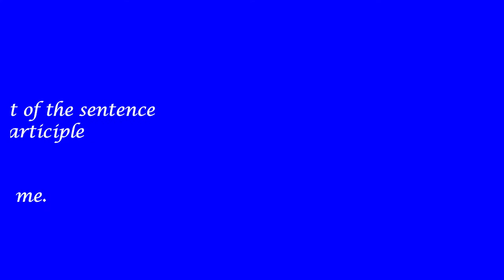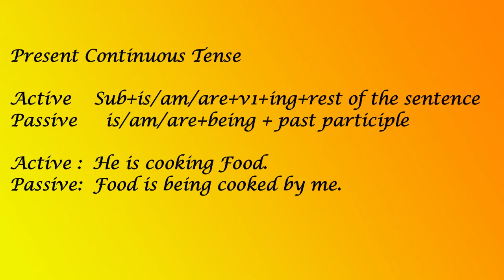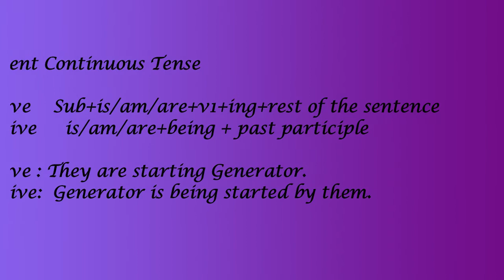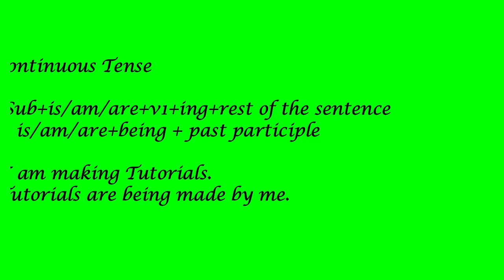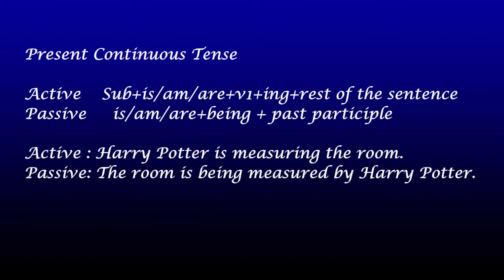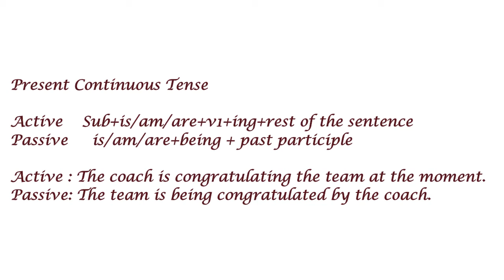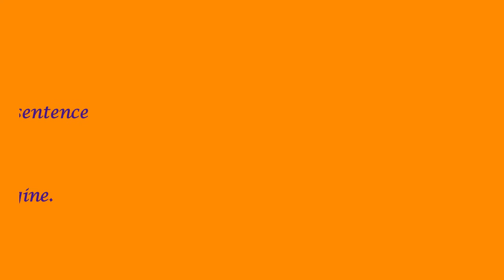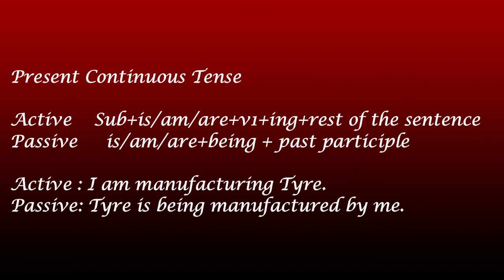ACTIVE AND PASSIVE VOICE PRESENT CONTINUOUS